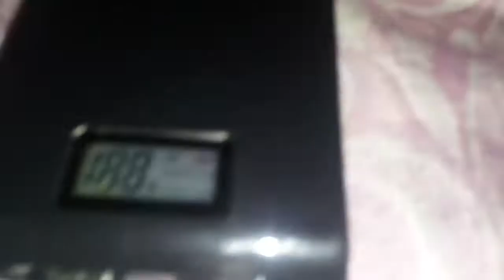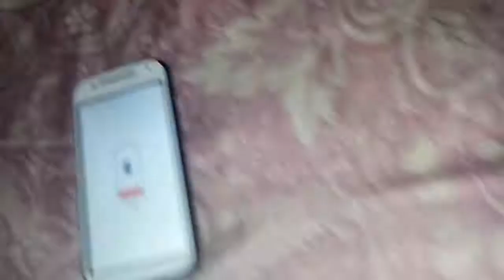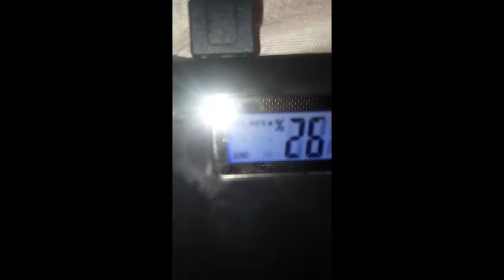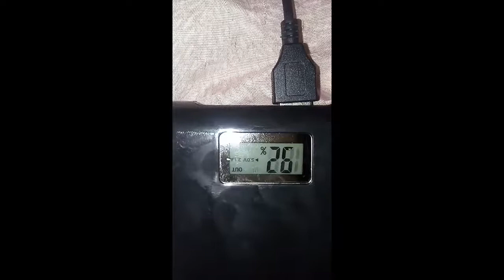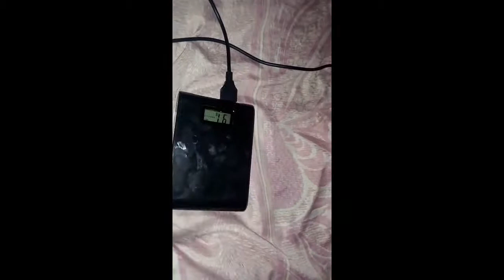REVIEW POWERBANK DUAL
ÓTIMO POWERBANK